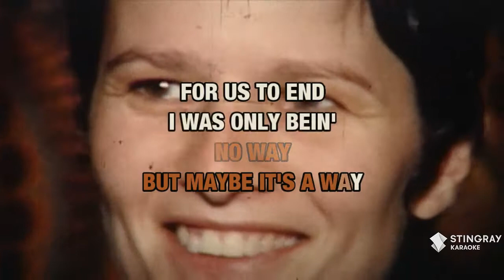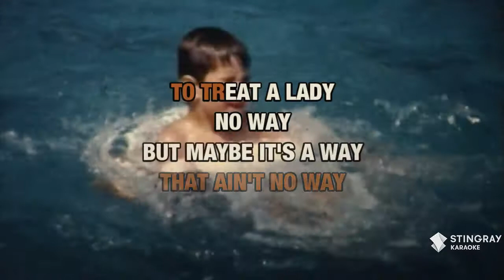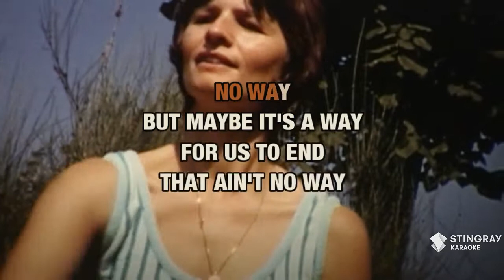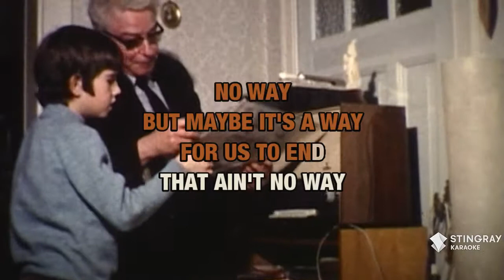Ain't No Way To Treat A Lady : Helen Reddy | Karaoke with Lyrics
Sing Ain't No Way To Treat A Lady : Helen Reddy wherever you go with the Stingray Karaoke mobile app.

Or build your own personal karaoke library by downloading an MP4 of Ain't No Way To Treat A Lady : Helen Reddy from the Karaoke Store